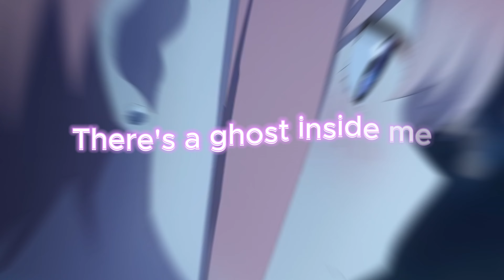Quintessential Quintuplets - [Amv/Edit] - The Spectre - Alan Walker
anime name: Quintessential Quintuplets
song name: The Spectre - Alan Walker